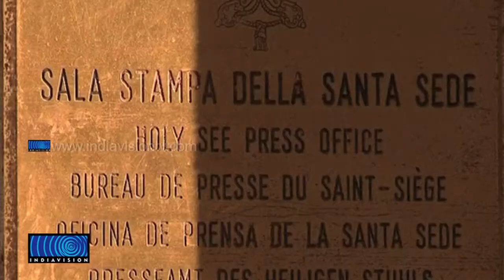Pope's Former Butler Found Guilty in Vatican Information Leak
കത്തോലിക്കാ സഭാ ആസ്ഥാനത്തെ അഴിമതിക്കഥകള്‍ ചോര്‍ത്തി പുറത്തുവിട്ട മാര്‍പാപ്പയുടെ മുന്‍ പാചകക്കാരന് ഒന്നര വര്‍ഷം തടവു ശിക്ഷ വിധിച്ചു. സഭയ്ക്കുളളിലെ തിന്മകളും  അഴിമതിയും പുറത്ത്‌കൊണ്ട് വന്ന്,  നേര്‍വഴിയില്‍ നയിക്കാമെന്നാഗ്രഹിച്ചാണ് മാധ്യമങ്ങള്‍ക്ക് രേഖകള്‍ ചോര്‍ത്തി നല്‍കിയതെന്ന് ശിക്ഷ ലഭിക്കുന്നതിന് മുന്‍പ് പൗളോ ഗ്രെബിയേല്‍ കോടതിയെ അറിയിച്ചു. തടവ് ശിക്ഷ ലഭിച്ച ഗ്രെബിയേലിന് മാര്‍പാപ്പ മാപ്പ് നല്‍കുമെന്നാണ് കരുതപ്പെടുന്നത്.